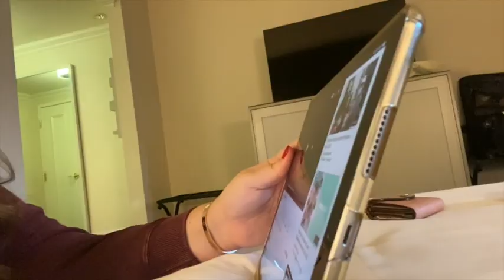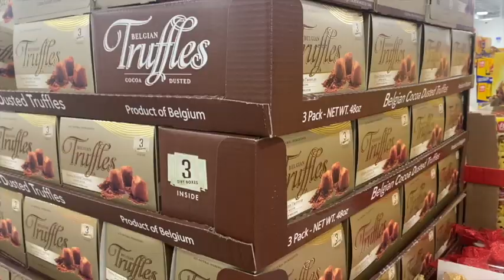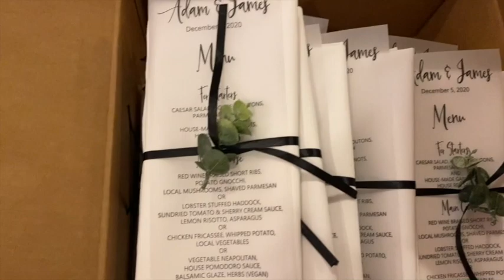VLOGMAS DAYS 2-7! Traveling, my bff's wedding and catch up!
This past weekend was my best friend Jimmy's intimate wedding in Maine! Their big wedding was supposed to be on March 21, the weekend after lockdown. They pushed it back to December and we were able to celebrate the loving couple this past weekend safely and following all protocols by the state of Maine. Everyone at the wedding needed to have a negative covid test result with 72 hours of arriving to Maine. We had a great time even with the restrictions!! I am back to regular vlogging now! :)

Links above are via reward style.